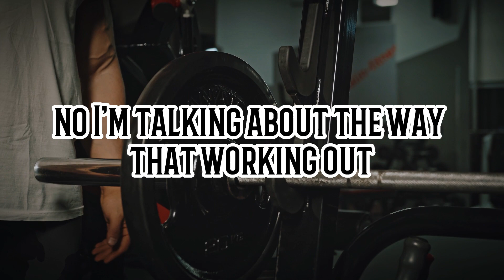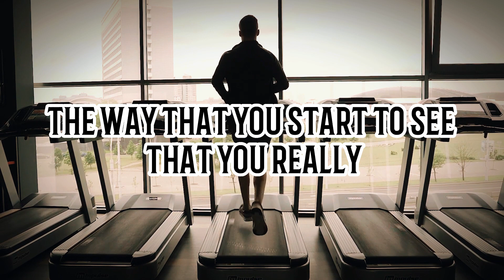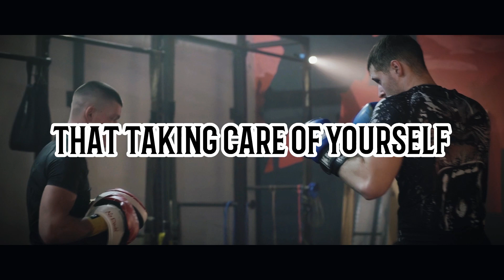Unlock the Magic: The Life-Changing Power of Working Out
You can.